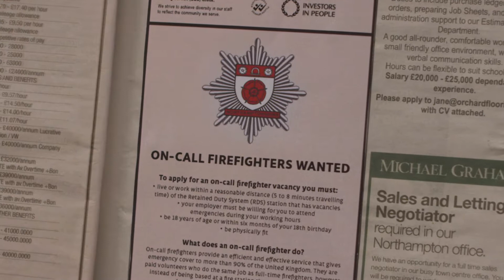Northamptonshire Fire Service Recruitment Video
1 of a series of adverts I wrote and directed